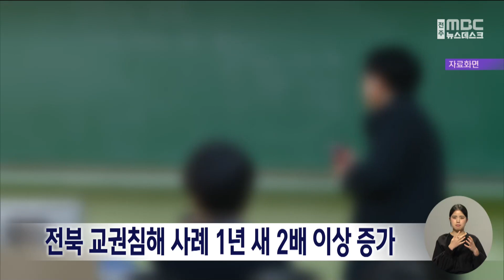전북 교권침해 사례 1년 새 2배 이상 증가 | 전주MBC 240307 방송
교권 침해 사례가 1년 새 2배 이상 증가한 것으로 나타났습니다.

전북교육인권센터가 파악한 지난해 도내 학교의 교권침해 사례는 251건으로 전년도 116건에 비해 135건이 늘었습니다.

내용은 모욕과 명예훼손이 147건으로 가장 많았고 의도적 수업방해가 45건, 상해폭행 23건, 협박 15건 순이었습니다.

인권센터는 최근 교권침해에 대한 민감도가 높아지면서 나타난 현상으로 법률지원과 심리상담을 강화하고 있다고 밝혔습니다.